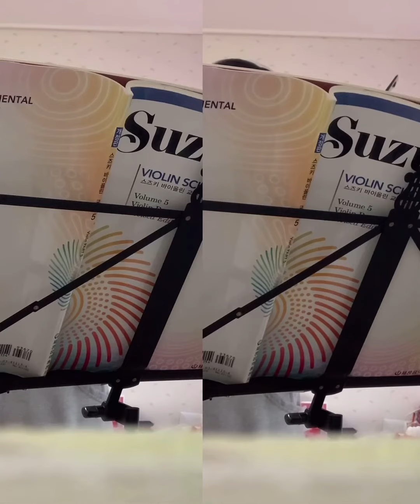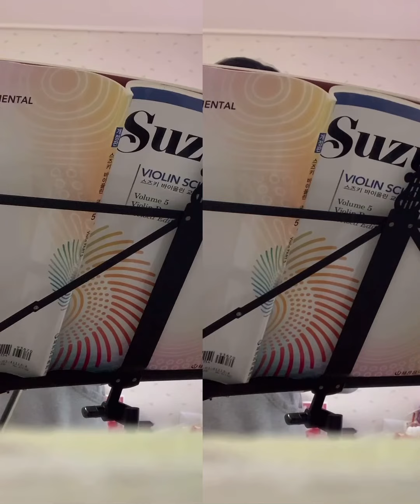64 of 365 언제나 몇번이라도 셀프합주, 초보바이올린, 바이올린 연습